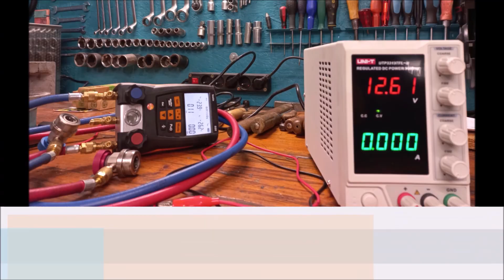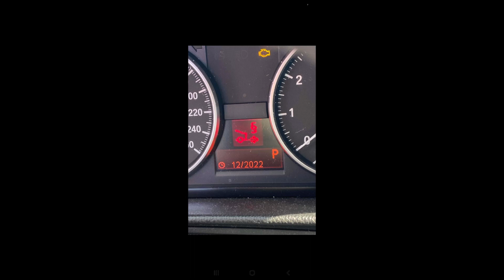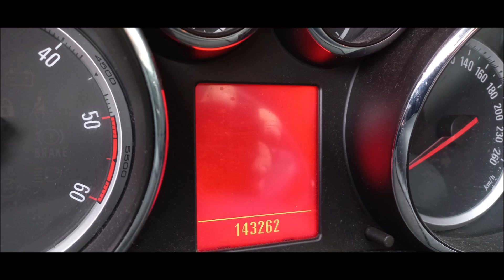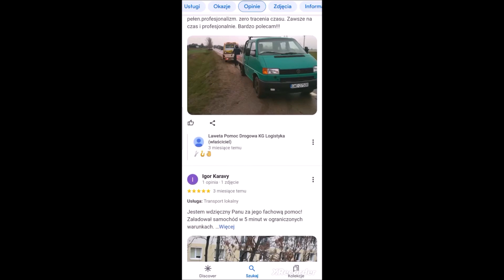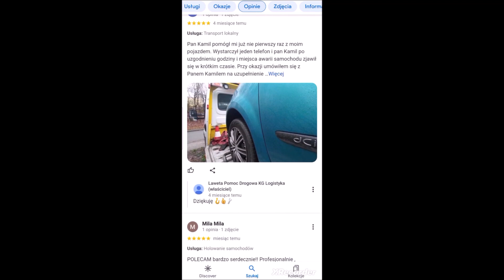#84 G-Wagon Bogusława Lindy | Świat Pomocy Drogowej KGlogistyka.pl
Przegląd Auta Przed Zakupem 🔍🔍👍🤝✅
Pomoc Drogowa Laweta Gdynia Rumia Reda Sopot Wejherowo 🛠🚧⚠🔧